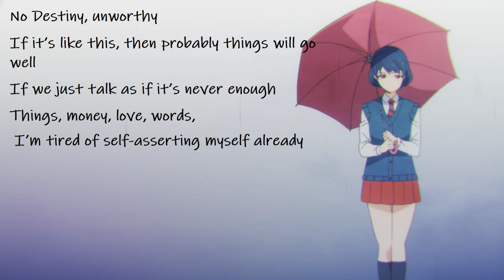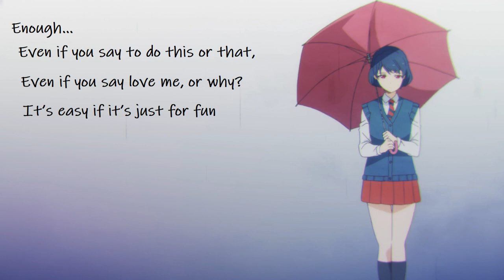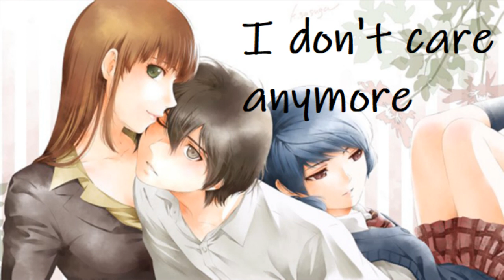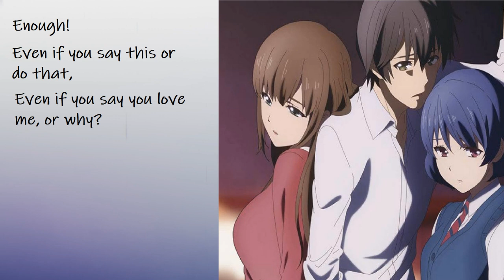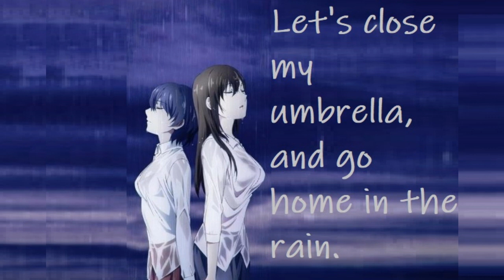Domestic Girlfriend (OP) Full English Lyrics - Crying for Rain - Minami - Kawaki Wo Ameku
Domestic Girlfriend (OP) Full English Lyrics - Crying for Rain  - Minami

This masterpiece needs to be worshipped. I am seriously in love with this song.